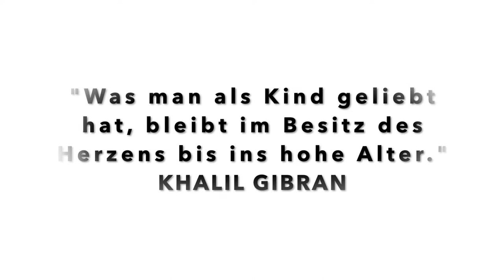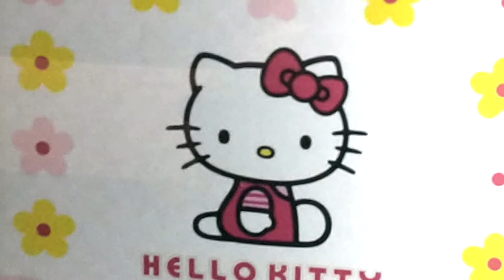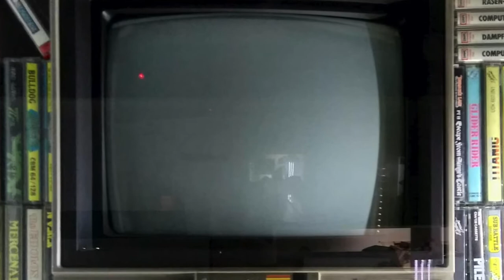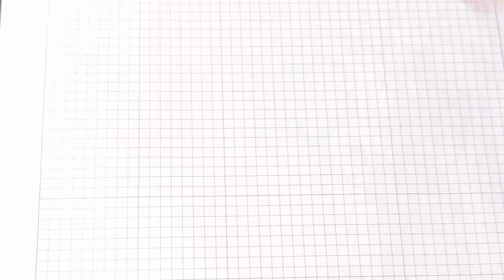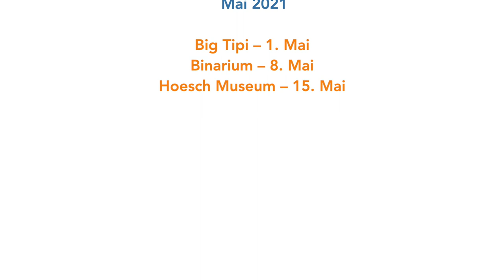"nordwärts" Kunst°Orte: BINARIUM - Digitales Erlebnis-Center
Liebe Familien, liebe Kinder,

 Kunst°orte ist wieder für euch da - mit 6 neuen Folgen. Diese findet ihr hier auf dem YouTube Kanal der Stadt Dortmund in den Monaten April und Mai immer an den drei ersten Samstagen des Monats!

Heute gehts weiter mit dem Binarium. Ihr erfahrt, was es hier in diesem Museum für persönliche Computer und Videospiele zu entdecken und auch zum mitmachen gibt - und ihr lernt wie man kleine „Pixel Art“ Kunstwerke gestalten kann.

Ihr braucht nicht mehr als:
Bunte Stifte, kariertes Papier oder Millimeterpapier

Seid dabei: bei der Online Familien Kunstausstellung!!!
Egal ob Klein, ob Groß-  Schickt uns Fotos eurer Kunstwerke
Hier gibt es einen nordwärts upload Button. Dann werden Eure Fotos ausgestellt im Sommer bei unserer Online Kunstausstellung

Wir wünschen euch viel Freude mit dieser Aktion.
Einfach mitmachen, ausprobieren, bunt machen!

Am 15.5.21 ist schon unser 6. Mitmach- Video online – zum  Hoesch Museum

Alles Liebe

Euer "nordwärts"-Team mit Simone Sonnentag

Termine im April und Mai 2021:
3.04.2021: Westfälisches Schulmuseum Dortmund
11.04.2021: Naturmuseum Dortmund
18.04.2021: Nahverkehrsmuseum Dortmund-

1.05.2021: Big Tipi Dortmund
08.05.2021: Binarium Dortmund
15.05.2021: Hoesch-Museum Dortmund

Bildernachweise:
Fotos @  Binarium, Dortmund

Adaminhoo Creative Commons; Attribution-Share Alike 4.0 International

JESHOOTS.com Creative Commons CC0 1.0 Universal Public Domain Dedication

Bearbeitung: I Movie